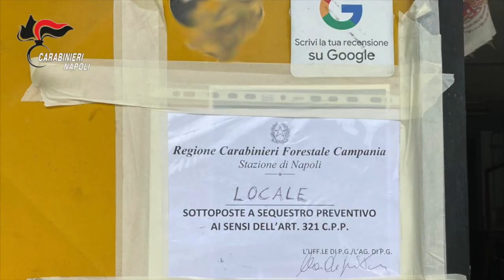Melito di Napoli: Sicurezza ambientale. Controlli dei Carabinieri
Melito di Napoli: Continuano nell’area nord della provincia di Napoli i servizi “terra dei fuochi” dei Carabinieri del comando provinciale e coordinati dalla Prefettura volti alla sicurezza ambientale.

A Melito di Napoli i Carabinieri della locale tenenza insieme ai colleghi forestali hanno denunciato il titolare di un’auto-officina che scaricava le acque reflue senza le previste autorizzazioni.

L’attività è stata sequestrata.

Durante le operazioni i militari hanno anche intimato delle prescrizioni per 2 caseifici della zona: i prodotti esposti - con le indicazioni circa la loro provenienza e manifattura - traevano in inganno i consumatori con informazioni errate.

I titolari delle attività commerciali avranno 20 giorni per mettersi in regola altrimenti per loro le sanzioni saranno salate.

3 i siti dove erano stati abbandonati rifiuti. Discariche a cielo aperto segnalate alle autorità competenti per il ripristino dei luoghi.

Nel corso del servizio i Carabinieri hanno anche effettuato controlli al codice della strada elevando diverse sanzioni e sequestrando 3 veicoli